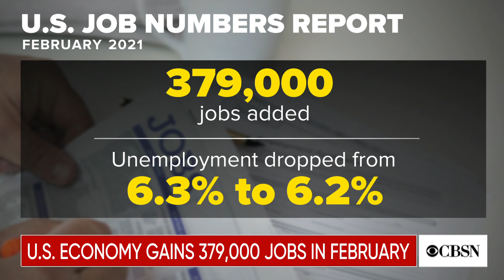U.S. gained 379,000 jobs in February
Unemployment dropped from 6.3% to 6.2% percent in February after 379,000 jobs were added to the economy. CBS News reporter Sarah Ewall-Wice joined CBSN to explain America's steep road to economic recovery.